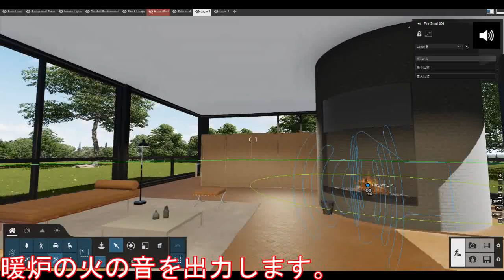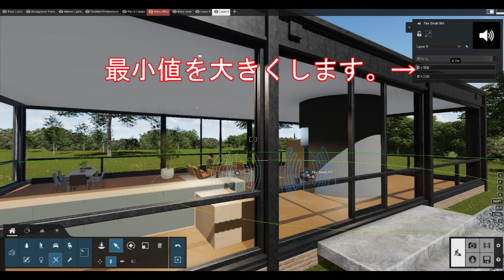LUMION【ルミオン】♯06 サンプルの改良トレーニング